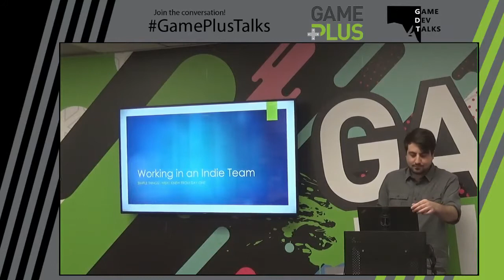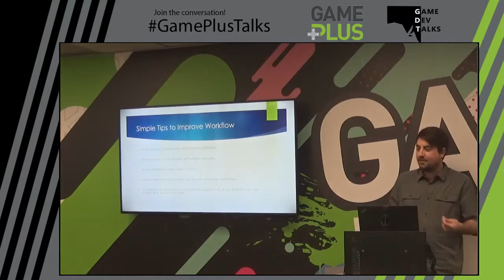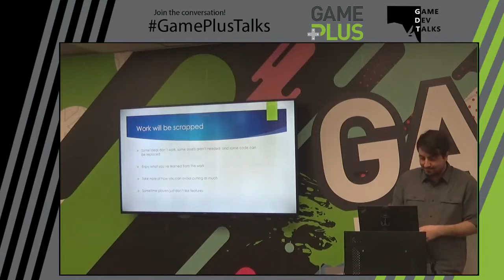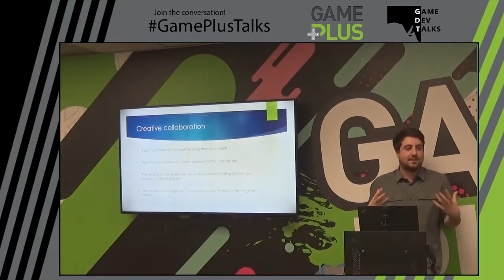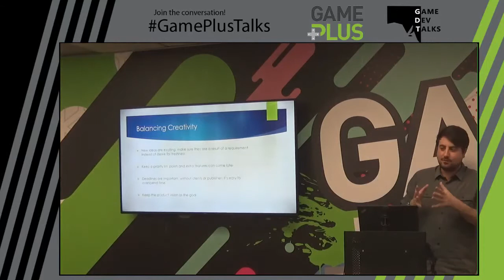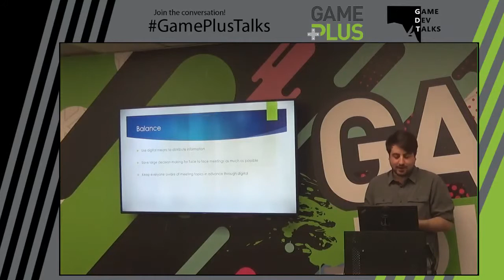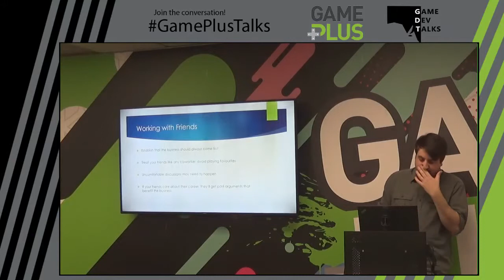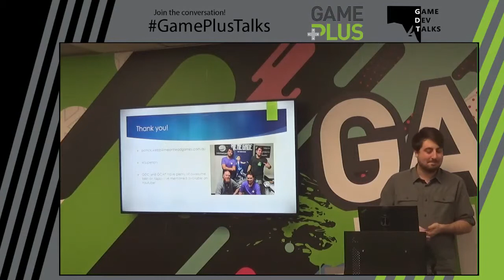Patrick Webb - Working in an Indie Team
Patrick Webb of Melon Head Games discusses his approach to balancing creative freedom while maintaining project focus in a self funded indie team. New indie teams are forming all the time and getting started with the right approach can save your team a lot of time and headaches.